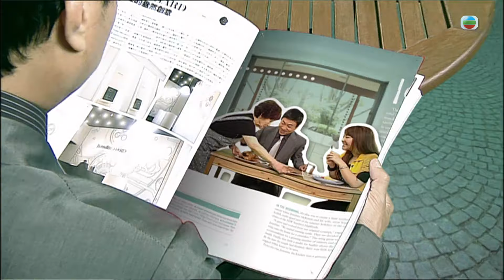TVB處境喜劇 | 畢打自己人 252/338 | 尋找莫先生 |毛舜筠 |黎耀祥 |王祖藍 |粵語中字 |2008 |Off Pedder